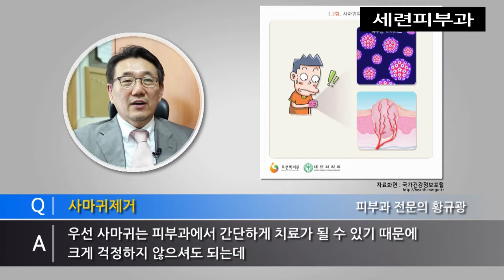사마귀, 편평 사마귀 레이저와 냉동 치료:강남구청역 피부과 잘하는 곳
안녕하세요. 강남구청역 세련 피부과 전문의 황규광입니다.

우선 사마귀는 피부과에서 비교적 간단하게 치료가 되므로

크게 걱정하지 않으셔도 됩니다.

치료전에 필요에따라 티눈고를 하루전에 붙이고,

병변부위가 불면 확대경을 보면서 깍아내고,

냉동치료를 한뒤 2주정도 뒤에 다시 반복하실 수 있습니다.

부위에 따라 건강보험이 되는 경우가 많으므로

비용도 크게 걱정하실 필요가 없습니다.

그리고 목뒤의 점은 위치나

크기 모양의 따라서 시술방법이 결정되는데,

만약 편평하고, 갈색반점인 경우는

각종 레이져로 시술이 비교적 간단합니다.

30분 정도 마취크림을 바른후 시술하고,

두 세번의 병변부위 보호를 위해 소독이 필요합니다.

한달후 경과를 지켜보고 반복 시술여부는 결정하면 됩니다.

그러나 점의 색이 어둡고, 밖으로 돌출되어 있다면,

떼어내는 방법이 가장 확실한 제거 방법이며, 필요에 따라

조직검사를 통해 악성(피부암)의 유무를 확인하는 것이 좋겠습니다.

수술하는 방법은 부분마취로 시행하기 때문에

바로 일상 생활 복귀가 가능합니다.

몇번의 소독이 필요하고, 실밥제거후 흉처리를 위해

P** 레이져를 하고나면 수술부위 흉터가 많이 호전됩니다.

정확한 진단을 위해

전문가의 진단을 받아 보시길 권해드립니다.

많은 도움 되셨기를 바랍니다.

감사합니다.